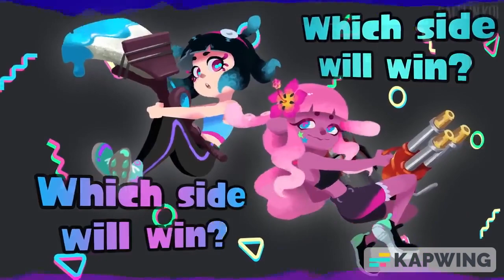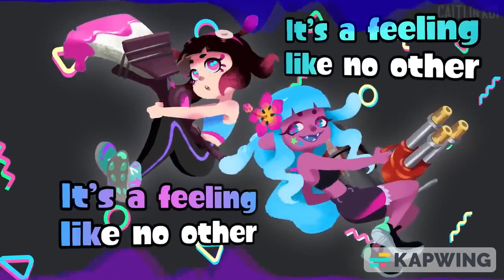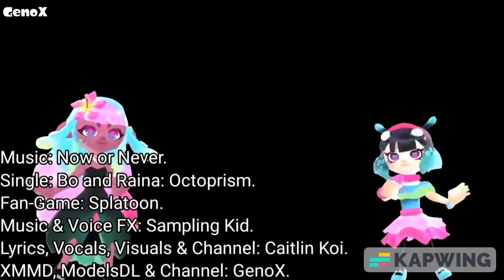Rainbow Rumble/Now Or Never